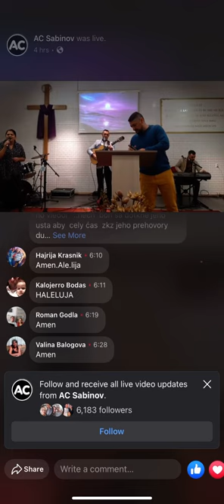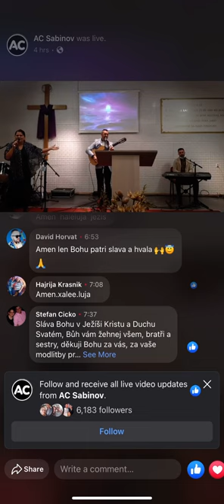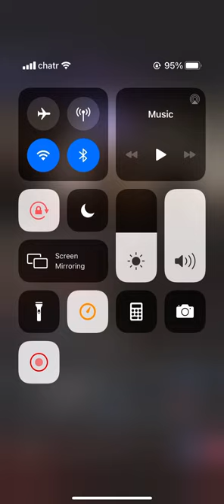Av av duchu svati